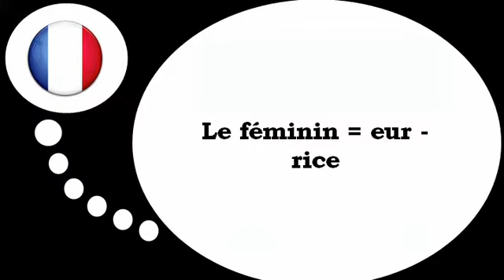Curso de francés = La forma femenina con = el arroz =